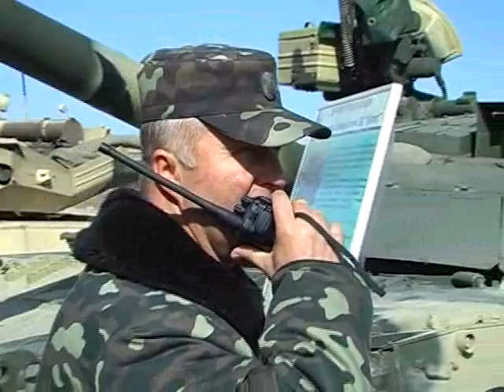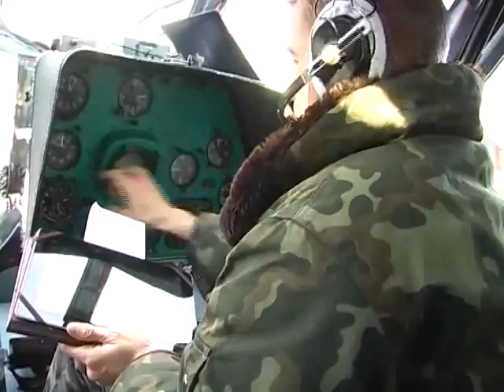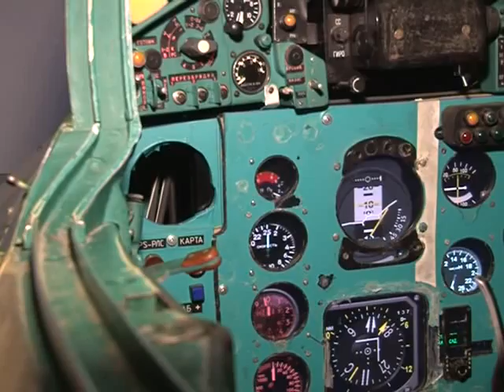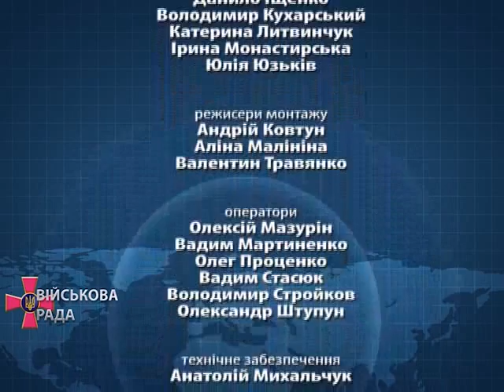Програма "Військова Рада" №55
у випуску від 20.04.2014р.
- На Чернігівщині вирували сумські «Урагани»! Але йдеться не про природні явища, а про потужні реактивні системи залпового вогню. На військовому полігоні поблизу селища Гончарівське тривають навчання артилеристів!
- Декілька років тому годувати армію розпочали приватні фірми. При цьому всі забули про організацію харчування в польових умовах та в особливий період. Що їдять військовики далеко від своїх частин і хто їм готує?
- Допоки їхні однолітки проводять час за комп'ютерними іграми та спілкуванням в Інтернеті, ці хлопці та дівчата вчаться азам льотної справи. Вони відвідують Авіаційно-космічний центр Київського палацу дітей та юнацтва. Саме тут відбулась щорічна відкрита першість з льотно-штурманської підготовки.
- На початку березня, коли ситуація біля державних кордонів України почала ускладнюватися, львівські вертолітники отримали наказ передислокуватися на нове місце.  Колона військових вантАжівок вирушила на Північний схід країни, на аеродром в декількох десятках кілометрів від державного рубежу. Тож як служать наші авіатори далеко від домівок -- дізнавалися наші кореспонденти.
- Ворог напав і з повітря і на землі, та українські військові відбили атаку на державному кордоні, а згодом перейшли у наступ. Саме за таким сценарієм пройшли навчання на Миколаївщині.